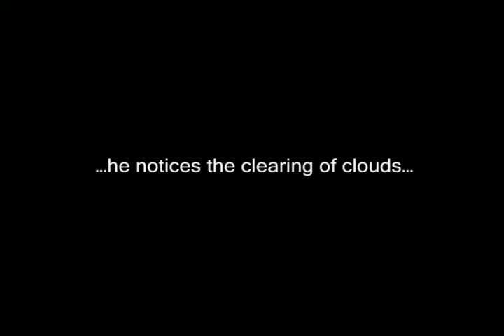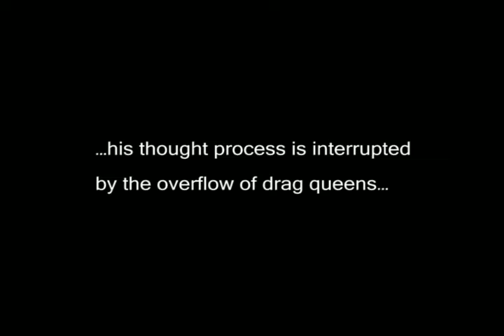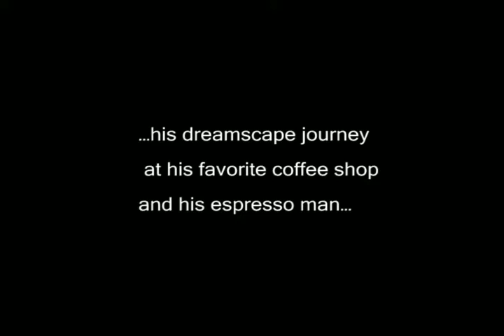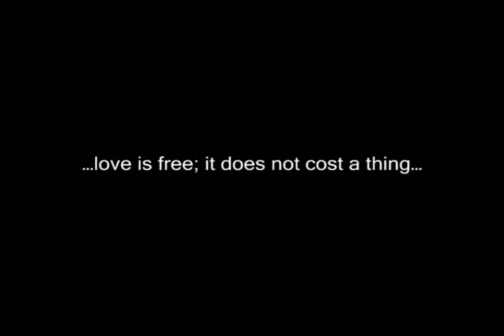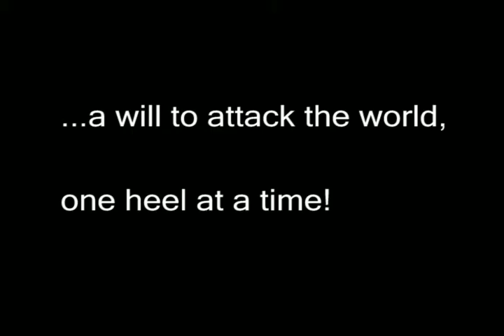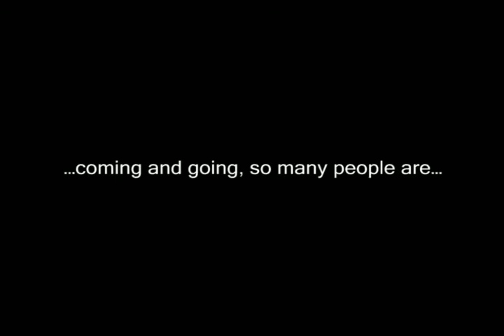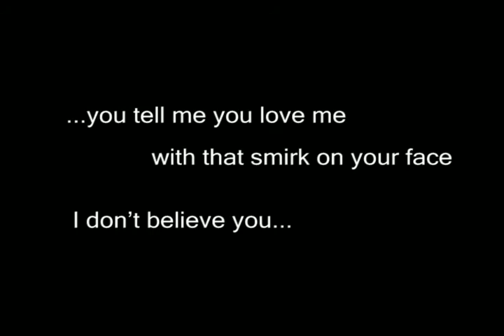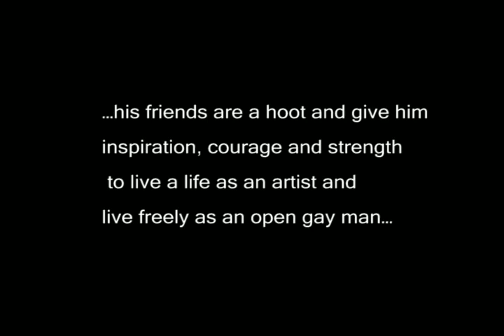New Queer on the Block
A photo presentation of B. Michael Peterson for his New Queer on the Block show.

His words.
My images of his beautiful self.

No sound!  Add your own soundtrack.